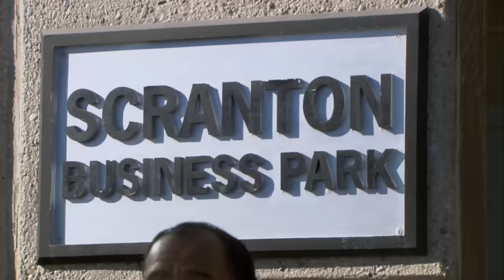Pam Hits Michael - The Office US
Why are you limping?

Season 6, Episode 9 "Double Date" - Michael sparks more anger from Pam when he breaks up with her mom on her birthday after he finds out she's 58, and Dwight unsuccessfully tries to get everyone in the office to owe him a favor.